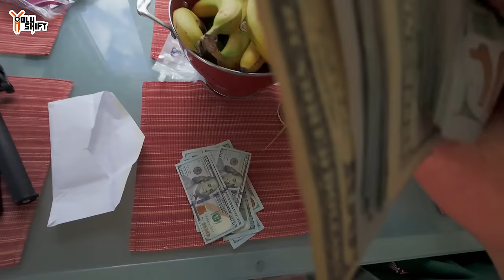My New Motorcycle Revealed !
Well - it has finally happened ! I pulled the trigger on this beautiful new addition to the Holy Shift Garage. It's gonna bring exciting , fresh and original new content to the youtube sphere ! I'm positive you'll enjoy it as much as I will !
✅  In the video I was wearing a protective  shirt by Beyond Riders - fully lined with Kevlar !. Get $10 off by using code -HOLYSHIFT

✅ Action camera that I use - DJI action 4

I love making YouTube videos, but it takes time to film and edit material for you to enjoy. If you enjoy our free videos and would like to help us produce fresh content, please consider supporting us Patreon, making a one-time donation via PayPal, or using our affiliate links to purchase products (we receive small commissions at no extra charge to you). Our videos will continue to be free to watch on YouTube, and there is no obligation to help at all.  But any support offered is greatly appreciated and goes directly into creating better content for you to enjoy. Thank you! -Sandy

Kissil Sam
6-05 Saddle River Road - Suite #123